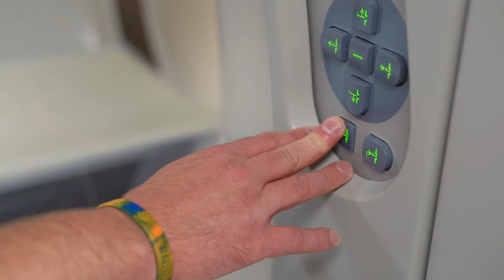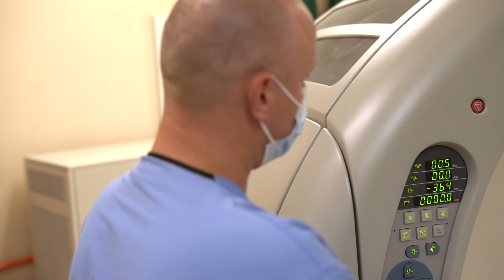Move forward with a degree in Imaging Sciences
Boise State University's online Imaging Sciences program gave Ryan Harper, a registered CT technologist, the flexibility he needed to move forward in his career. "I know that when I graduate, my career is only going to continue to move forward rather than stay stagnant." - Ryan Harper

*Transcript*

My name is Ryan Harper. I'm a registered CT technologist, and I chose Boise State Online Imaging Sciences Program to further my career and to finish my bachelor's degree. Having a degree in imaging sciences from Boise State gives you options because I know when I graduate, my career is only going to continue to move forward rather than stay stagnant.

This is my first experience with online classes, and by far it's been my most enjoyable out of any college experience I've had. And I think partly it's given me the ability to be flexible. I've wanted to receive my bachelor's and finished for quite some time. Life kind of happened. Had a kid, was really busy, was moving around the country, and then I finally came across Boise State’s online program, which was very interesting to me because I could continue to work as a professional and do everything online.

I've had nothing but great experience with the faculty at Boise State, like being receptive and communicating like when I've needed them to communicate. If I had a question or I had some sort of issue, they were right there. It's a big decision and it's a big thing to take on. But I'm glad and I'm proud of myself, and it's one of those things that nobody can ever take away from you.

Nobody can take that away.